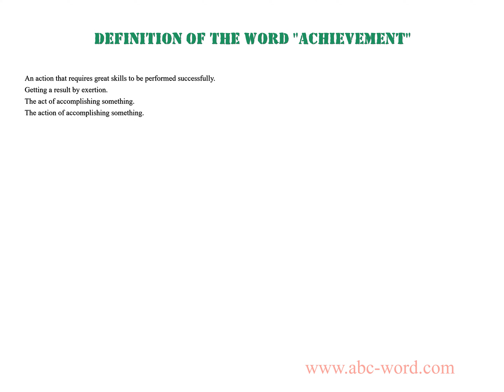Definition of the word "Achievement"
you will find full information about this word "achievement".
From the video you will learn the definition for the word achievement. The lexical meaning of the word achievement. What does the word achievement mean? And much, much more...